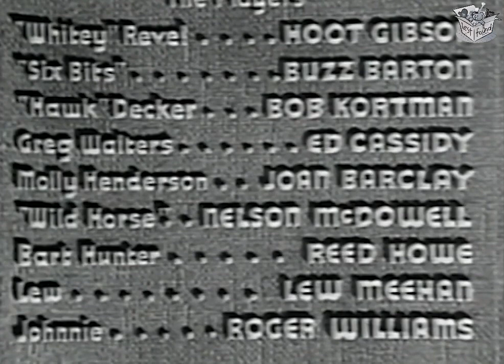FEUD OF THE WEST (1936) Hoot Gibson, Buzz Barton & Joan Barclay | Western | B&W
Feud of the West is a 1936 American Western film directed by Harry L. Fraser and starring Hoot Gibson, Buzz Barton and Bob Kortman. It is a B film made by the Poverty Row company Diversion Pictures.

SYNOPSIS
A rodeo rider agrees to help an old rancher who's been stealing his horses and murdered his nephew, so he goes undercover to expose the gang.

CAST & CREW
Hoot Gibson as 'Whitey' Revel
Buzz Barton as Six Bits
Bob Kortman as 'Hawk' Decker
Ed Cassidy as Greg Walters
Joan Barclay as Molly Henderson
Nelson McDowell as Wild Horse Henderson
Reed Howes as Bart Hunter
Lew Meehan as Rockin U Cowhand Lew
Roger Williams as Rockin U Cowhand Johnnie

Written by Russell A. Bankson, Phil Dunham, Roger Allman, Walton Farrar
Produced by Walter Futter
Cinematography Ted D. McCord
Edited by Carl Himm
Production company Diversion Pictures
Language English